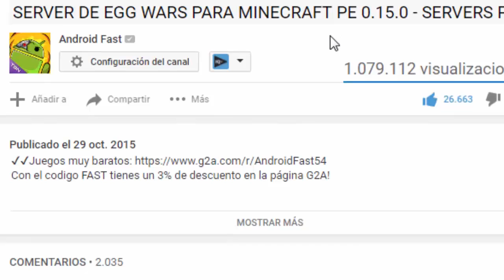MINECRAFT 0.15.7 - SUPER MEGA ALDEA CON CASA DE LA BRUJA (MINECRAFT POCKET EDITION)